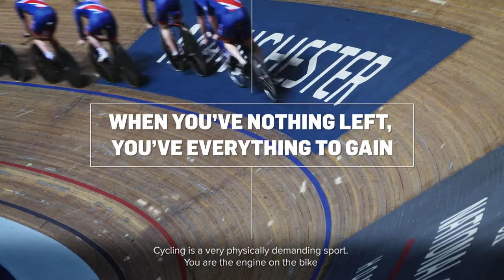The Importance Of Recovery | Sir Chris Hoy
The Science in Sport brand is trusted by professional and Olympic athletes in a range of sports, across the world.

REGO Rapid Recovery is a complete recovery product which comes in 5 delicious flavours to be consumed immediately after exercise. Containing a mix of carbohydrates (to replenish depleted glycogen stores), protein (to rebuild damaged muscles) and a blend of vitamins & minerals (to keep your body functioning at it's best), REGO Rapid Recovery is everything you need to recover quicker and get out there sooner.